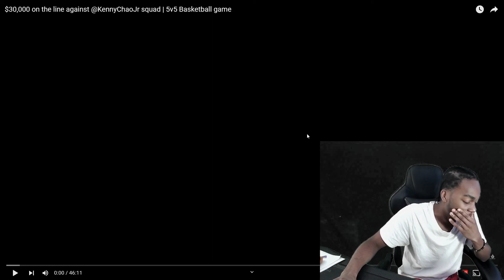GETS BETTER BY THE GAME! Team InTheLab vs Team Kenny Chao *REACTION*